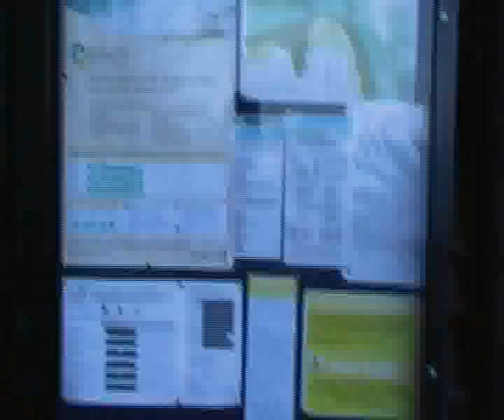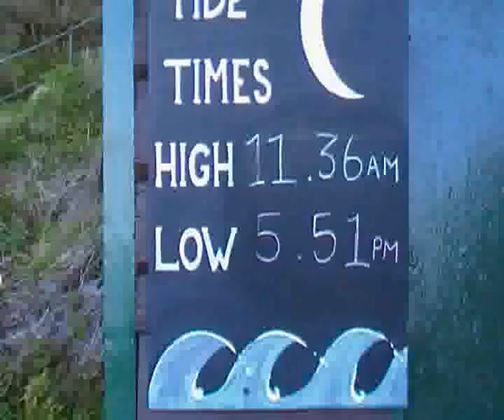Way doon to the beach